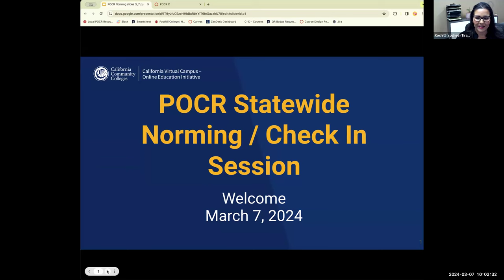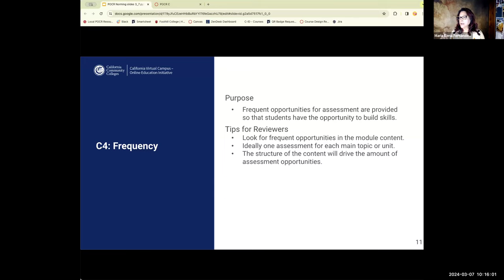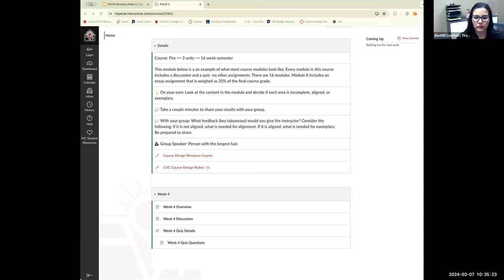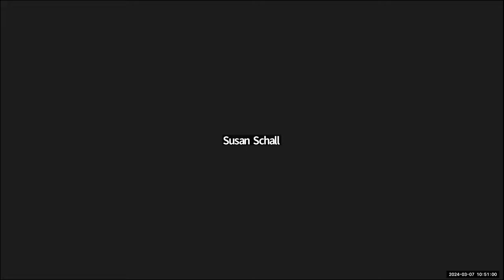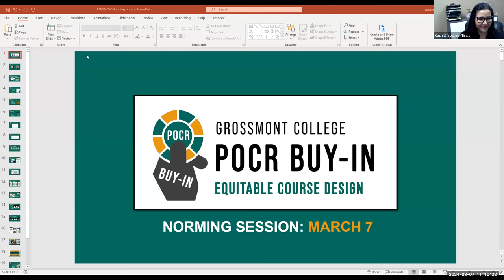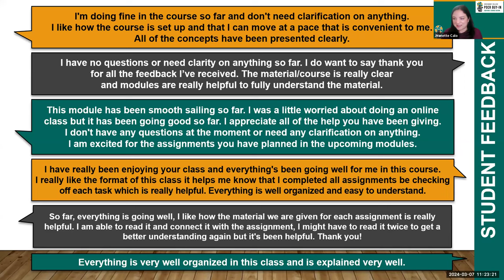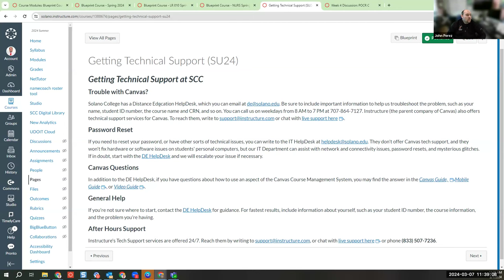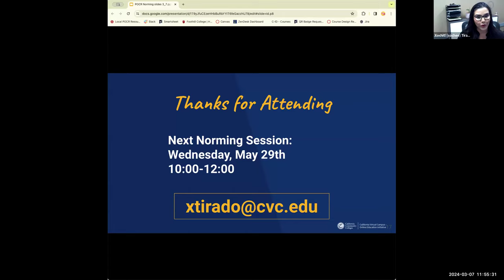March 2024 POCR Norming Session